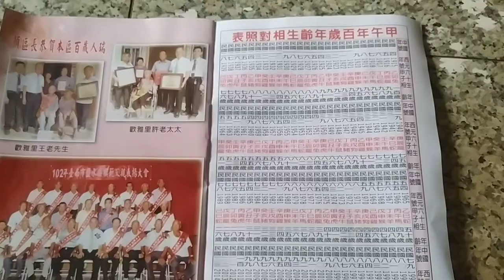閩南語讀經影片合輯